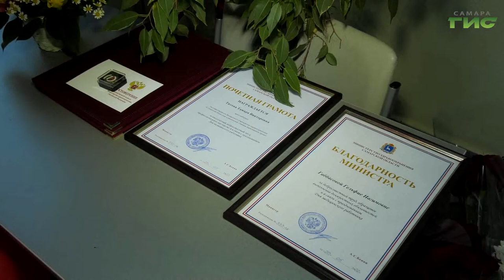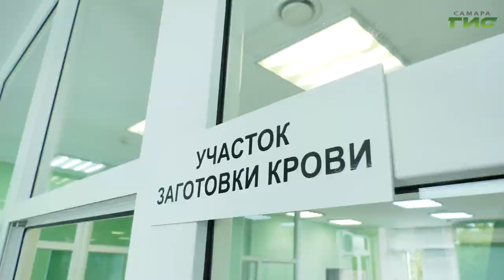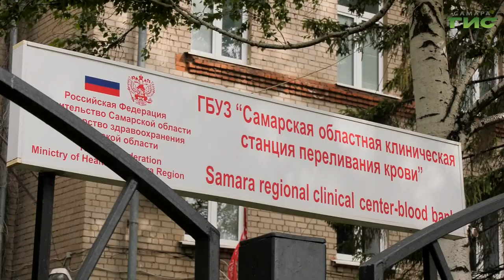В Самарской области проходит День донора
Быть донором — значит спасать жизни людей. Сегодня в мире отмечают Международный день донора крови. Дата — 14 июня — приурочена ко дню рождения австрийского врача и иммунолога Карла Ландштейнера, который в 1930 году был удостоен Нобелевской премии по физиологии и медицине за открытие групп крови человека. Как день донора отметили на Самарской станции переливания крови, расскажет Светлана Кудрявцева.